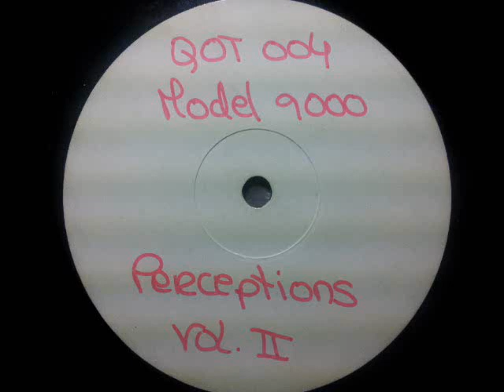Model 9000 ‎- Special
Question of time - Portugal - 1996